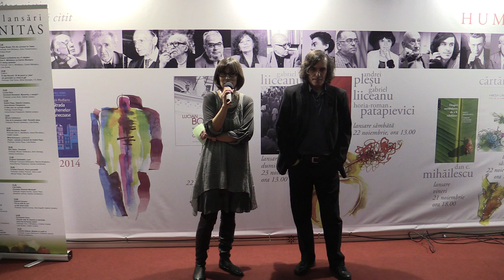f1 Lidia Bodea Lansare Mircea Cartarescu, Fata de la marginea vietii Povestiri alese Humanitas, G